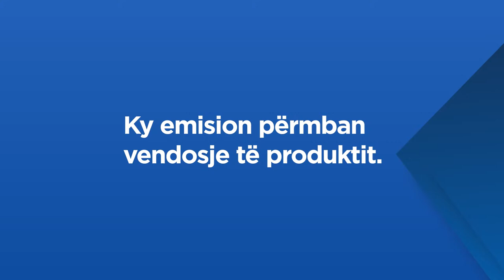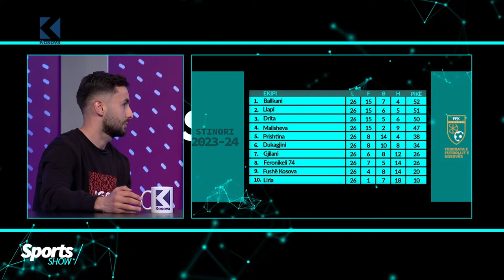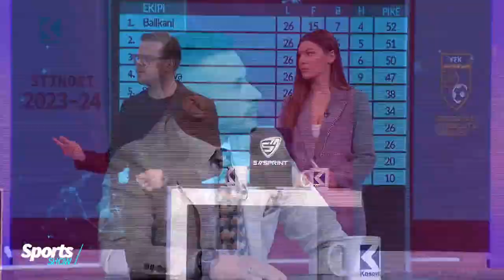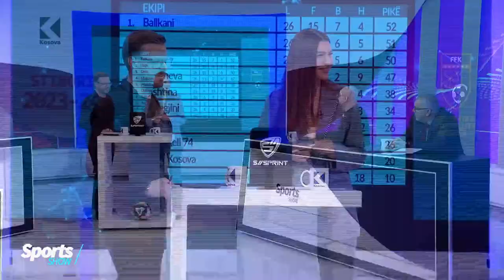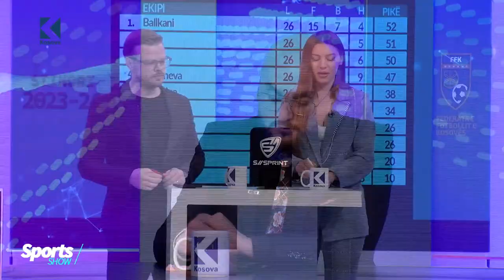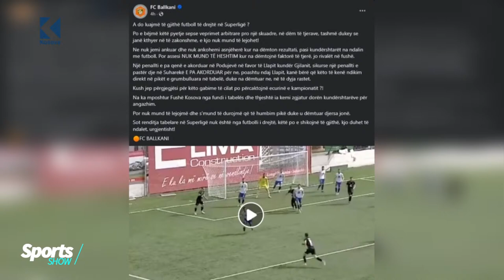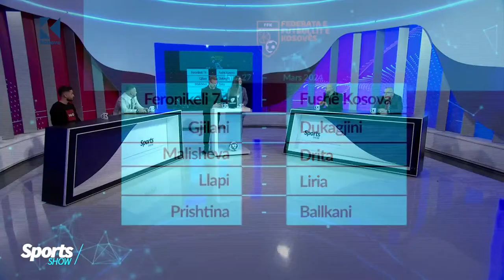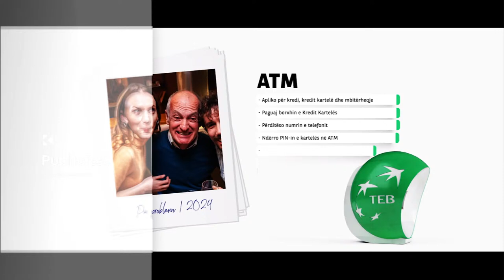Sports Show - 17.06.2024 - Klan Kosova